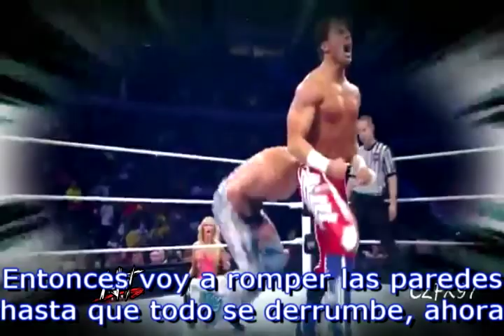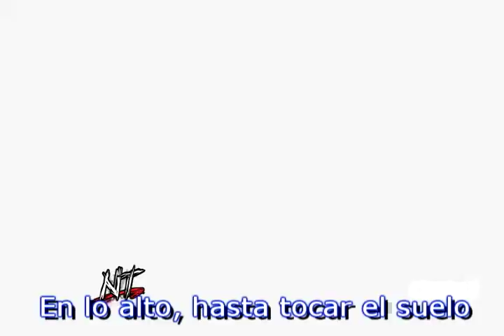Tyson Kidd 'Right Here, Right Now' Canción Subtitulada + custom titantron - el esposo de Natalya :v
░░▒▒▓【★☆♫♪★☆ҳ̸Ҳ̸ҳИιҜØ†ΔҚЄЯҳ̸Ҳ̸ҳ☆★♫♪☆★】▓▒▒░░
Tyson Kidd Canción Subtitulada 'Right here, right now' + custom titantron. Jaja tranquilos, lo de: "Esposo de Natalya" sólo es juego, yo reconozco el talento de Tyson, es una bromilla nada más ¿ok? =)